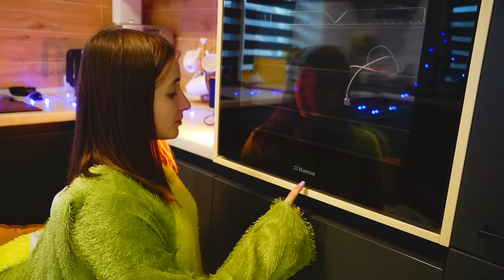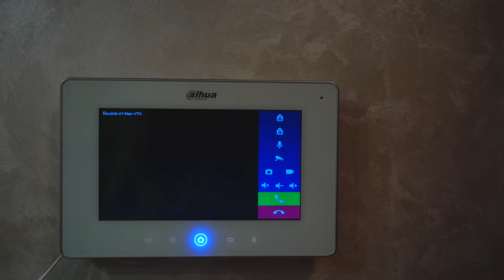24 ЧАСА НА КУХНЕ! Челлендж!